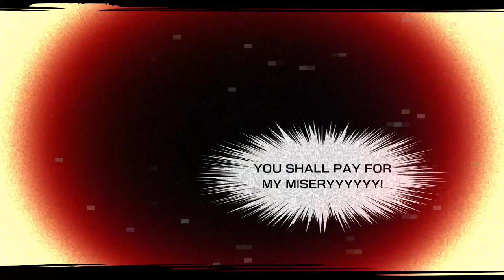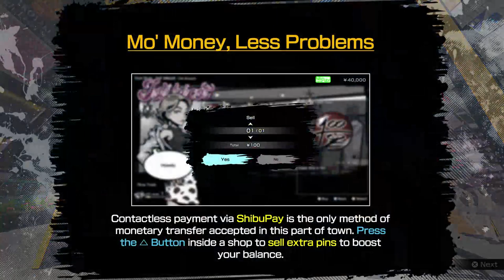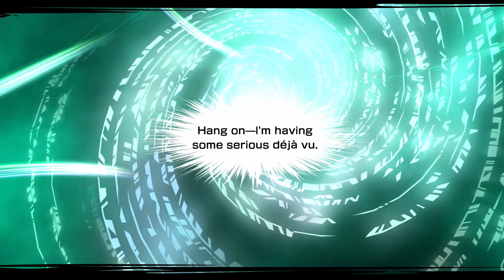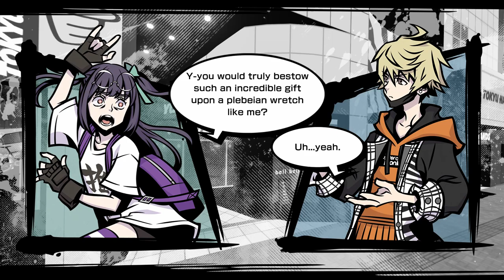NEO: The World Ends With You - Part 3: Week 1, Day 3 - The Ultimate Pin Collection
NEO: The World Ends With You walkthrough
The World Ends With You hasn't had a new game in the series in 14 years, so it's going to be fascinating to see how the gameplay & the story evolves in this long-anticipated sequel.
Welcome to NEO: The World Ends With You gameplay walkthrough

Sarah Essex
TARDIS Type40
Holmes_Watson2011
WrathChild1995
Luke Seymour
Melvin Winthagen
Kyjbuzz